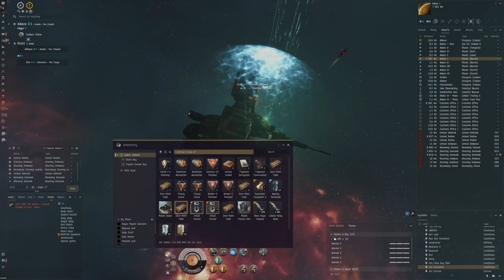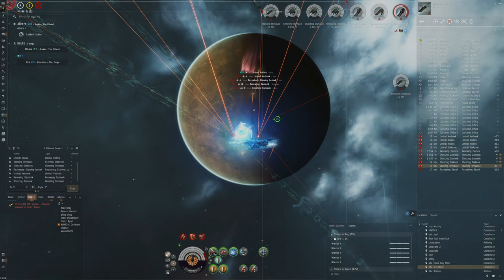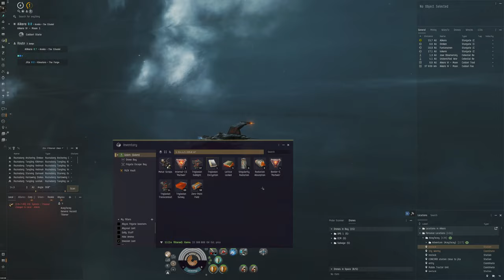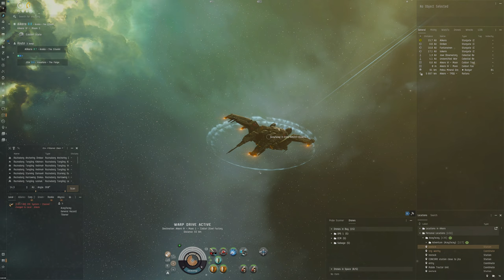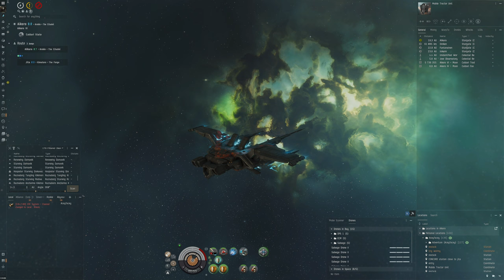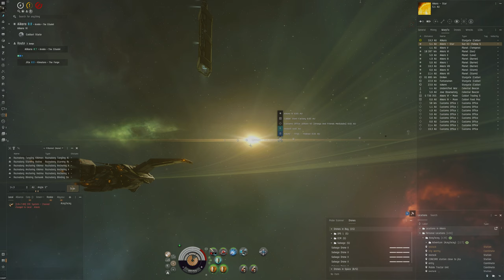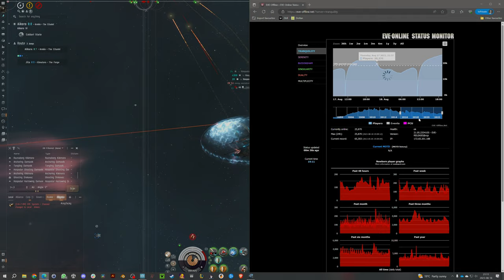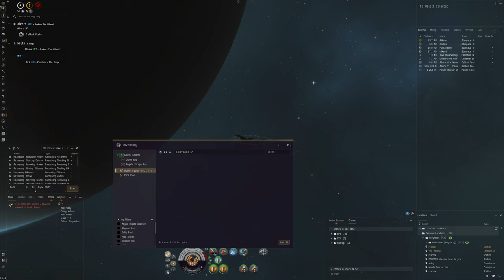EVE Online - Swarms of small Triglavian fleets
Triglavian hunting and we encounter many small fleets that disappear quickly. Strange.

Fit used:
[Golem, Trighunter V2]

Pith X-Type Shield Boost Amplifier
Domination Heavy Stasis Grappler
Pithum C-Type Multispectrum Shield Hardener
Republic Fleet Target Painter
Gist X-Type X-Large Shield Booster

Dread Guristas Torpedo Launcher
Bastion Module I
True Sansha Heavy Energy Nosferatu
Salvager II

Large Hydraulic Bay Thrusters II

Nova Rage Torpedo x5312
Core Scanner Probe I x16
Caldari Navy Nova Torpedo x6344
Synth Crash Booster x10
High-grade Crystal Epsilon x1
High-grade Crystal Omega x1
Zainou 'Deadeye' Rapid Launch RL-1005 x1
Inherent Implants 'Squire' Capacitor Management EM-805 x1
Zainou 'Deadeye' Missile Projection MP-705 x1
High-grade Crystal Alpha x1
High-grade Crystal Beta x1
High-grade Crystal Gamma x1
High-grade Crystal Delta x1
True Sansha Heavy Energy Nosferatu x1
Salvager II x1
Republic Fleet Large Cap Battery x1
Small Tractor Beam II x1
Expanded Cargohold II x4